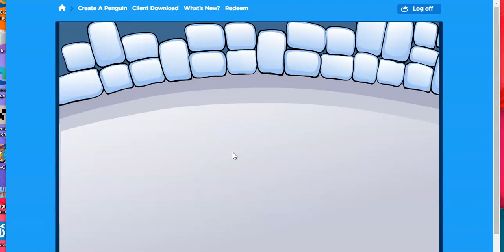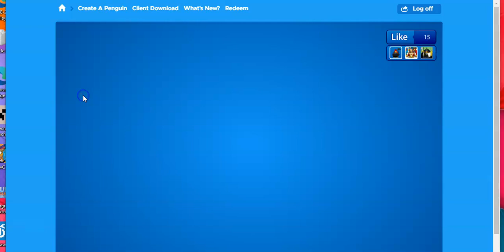Club Penguin Imagined Ep 105 Meteor Has Landed April 13 2024